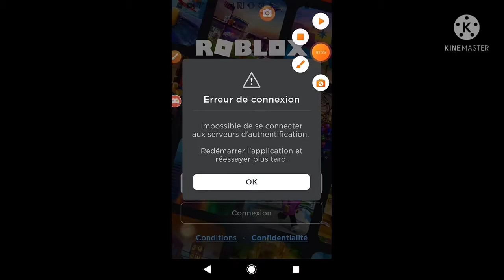regarder la vidéo 📼 C'est le drame 😱 rip roblox 😱 🇫🇷